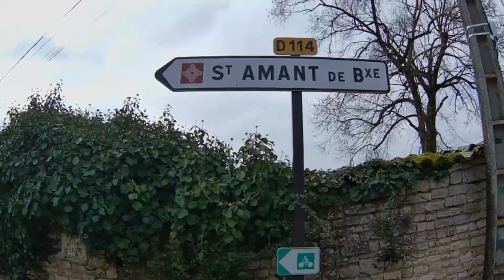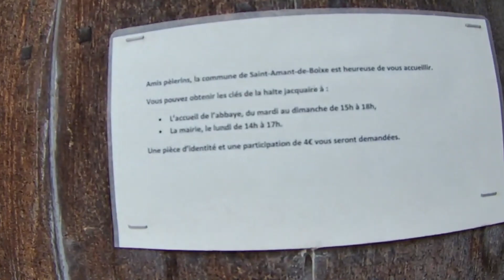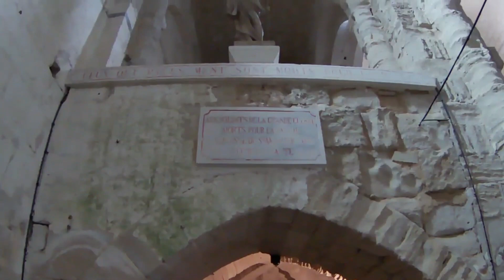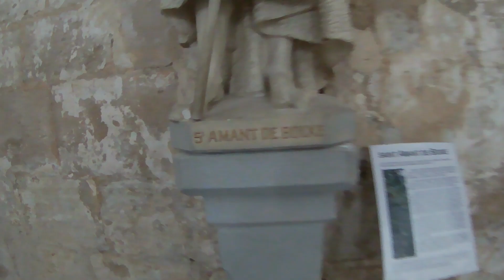Randonnée / L'histoire de Saint-Amant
bonjour a toutes et a tous j'espère que vous allez bien aujourd'hui vidéo randonnée et je vous raconte l'histoire de saint-amant qui a vécu au VIè siècle.
suivez-moi aussi sur Instagram et Facebook .